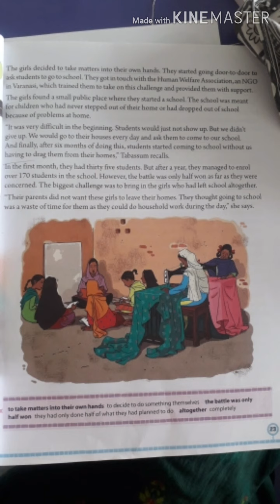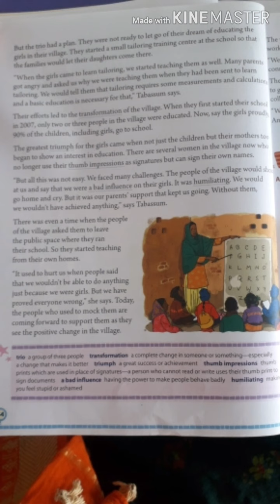Chapter-3 | The Village School (Part 2)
Class 7th (English Junction)
Chapter-3 (The Village School)
  1. trio: a group of three people
  2. transformation: a complete change in someone or something---especially a change that makes it better
   3. triumph: a great success or achievement
   4. tumb impressions: thumb prints which are used in places of signatures---a person who cannot read or write uses their thumb print to sign documents
   5. a bad influence: having the power to make people behave badly
   6. humiliating: making you feel stupid or ashamed